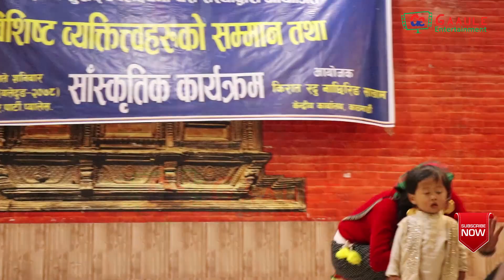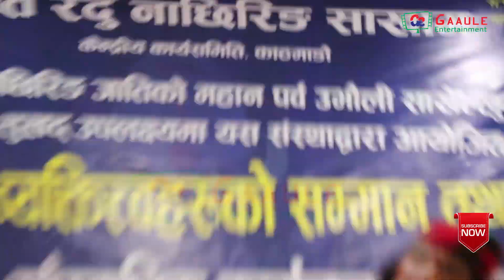फुलन्दे आमाको Comedy & Dance हेर्नुस् है । Nachhiring Radu Sakhaam.